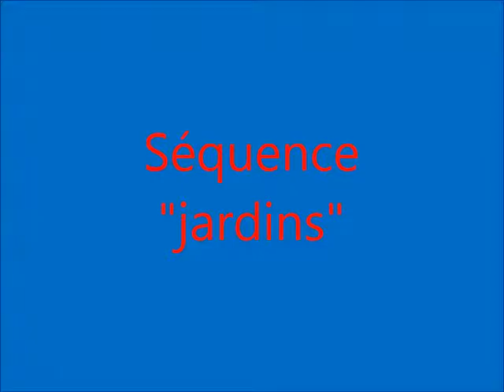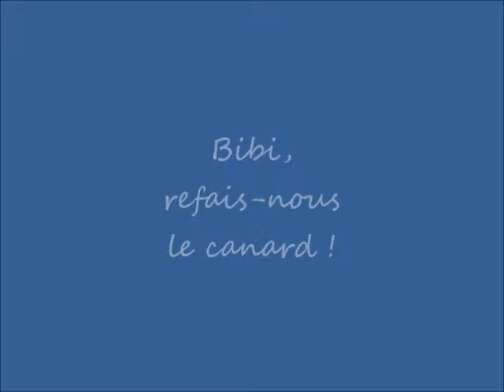Esquinzo 2016 15mn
Vacances en novembre 2016 à l'hôtel Ambar Beach (=Club Marmara) à ESQUINZO (Fuerteventura)